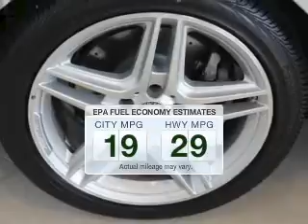2013 Mercedes-Benz E-Class - Akron OH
Year: 2013
Make: Mercedes-Benz
Model: E-Class
Trim: E350 4MATIC
Engine: 3.5 liter 6 cylinder 24 valve
Transmission: 7-Speed Automatic
Color: Iridium Silver
Mileage: 45
Address:
1345 E Market Street